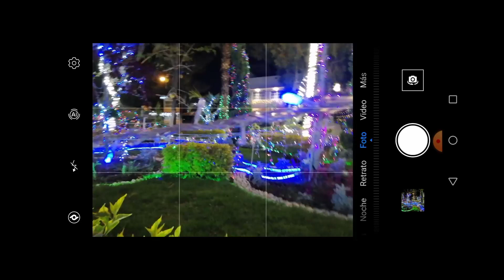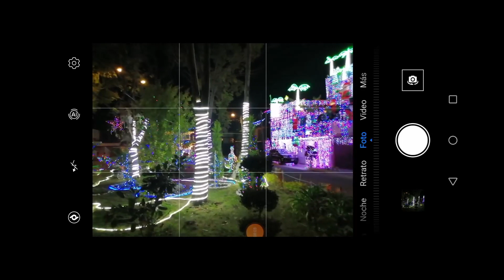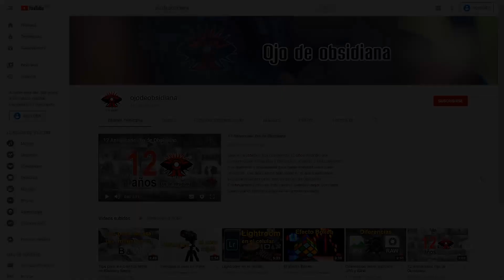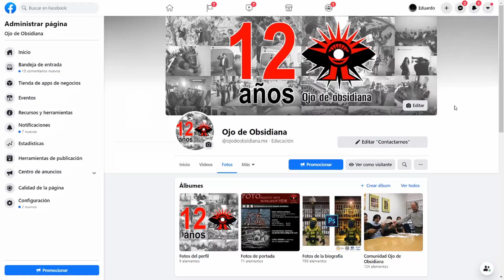Especial de Navidad para tus fotografías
En este video te damos algunos consejos para inspirarte a tomar fotografías en esta temporada de Navidad